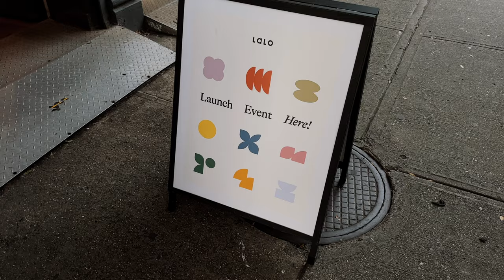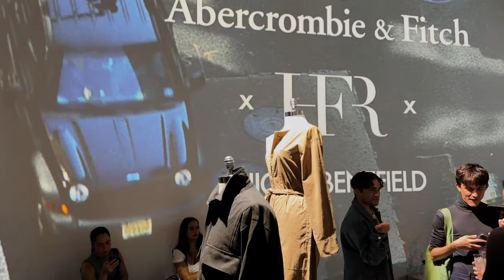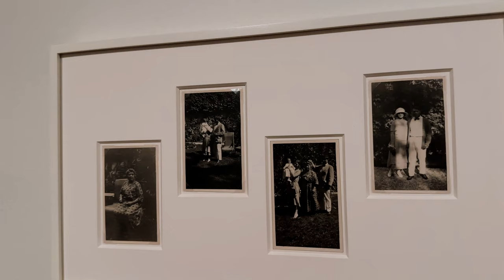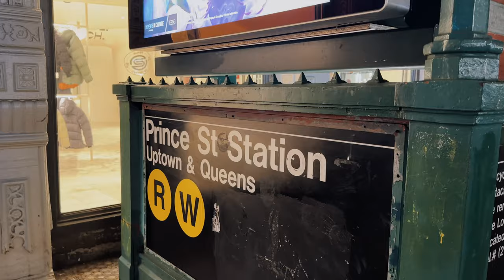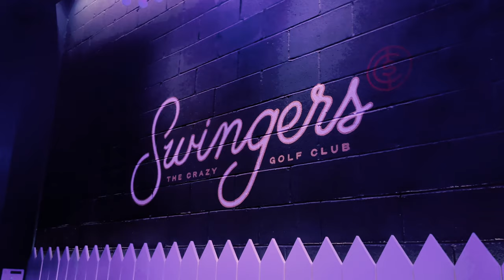NEW YORK VLOG 🚖 | Influencer events: Picasso at the MoMA, Swingers mini golf, and more!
Welcome to a new vlog of a few days in my life in NEW YORK CITY!
It's the first week of October in NYC and there's a lot happening!

This time, I am taking you along with me to five different influencer events: Lalo's Play Boxes Launch Party, Abercrombie & Fitch x Nicole Benefield Launch Party, "Picasso in Fontainebleau" Opening Reception at The Museum of Modern Art, VIVAIA Pop-Up Store Opening Event, and TeamPixel Made by Google Celebration.

♥︎ VIDEO INFORMATION ♥︎

1- Main Camera for sit down videos: Canon EOS 5D Mark IV
2- Lens for sit down videos: Tamron SP 24-70mm F/2.8
3- Camera for vlogs: Canon EOS M50
4- Lens for vlogs
5- Microphone: Rode Microphones Wireless GO II
6- Ring Light (similar)
7- Sof Box Lights (similar)
8- I also use both my phones for vlogging:

sunshine blvd. - Take It All Back

Become a Discover Cardmember and get a $50 Statement Credit when you make your first purchase within three months. Then, earn rewards with every purchase after that.

Apply for an American Express Card with this link. With your new Card, you could earn a welcome bonus and I could earn a referral bonus.

Join Robinhood with my link and we'll both pick our own free stock 🤝

Join me on Poshmark—my favorite app to buy and sell fashion and more.